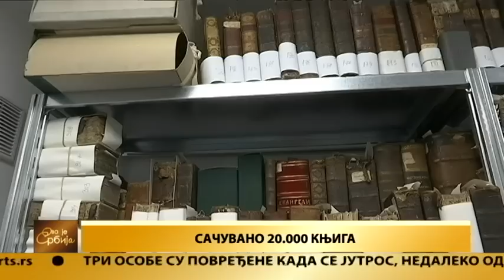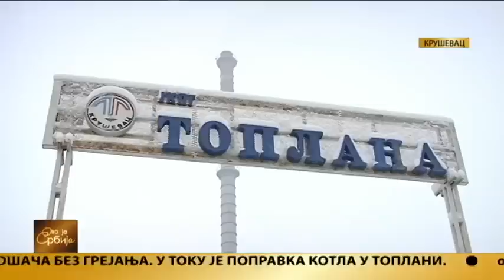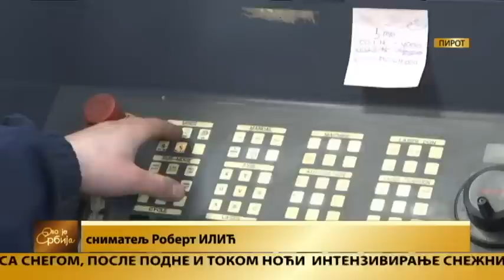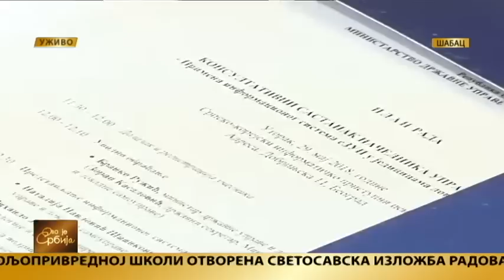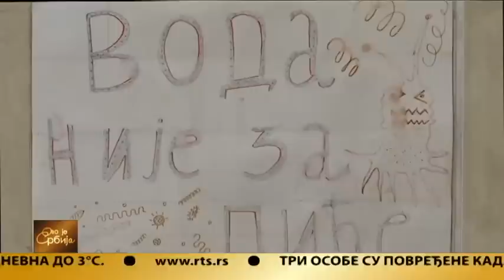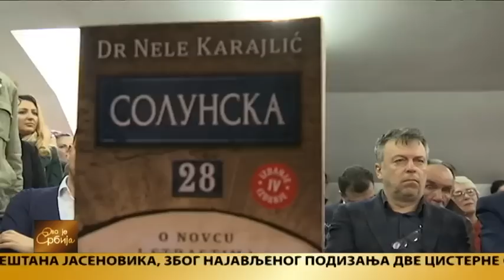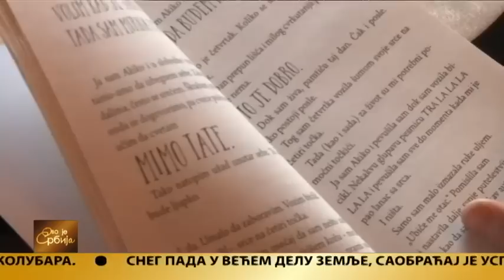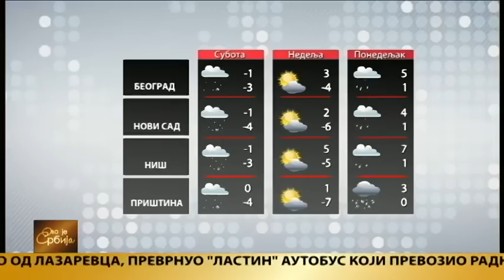Ovo je Srbija 24.01.2019.